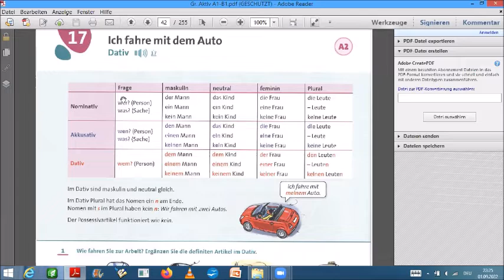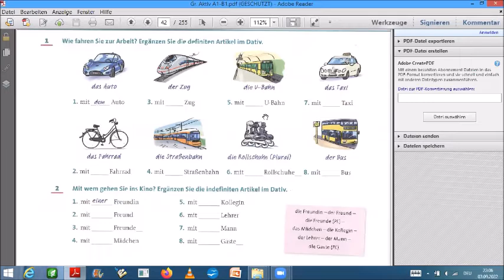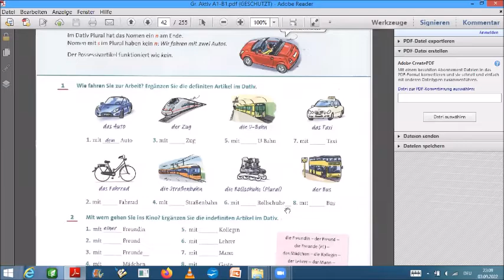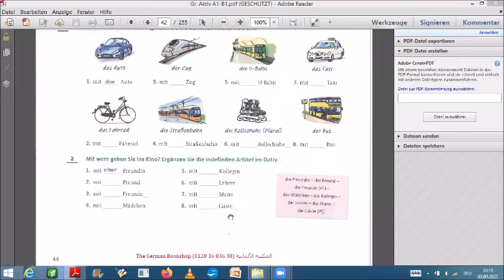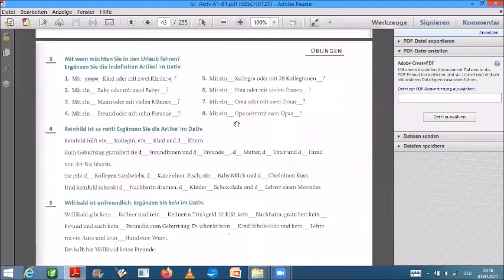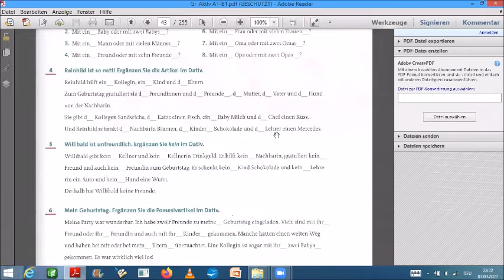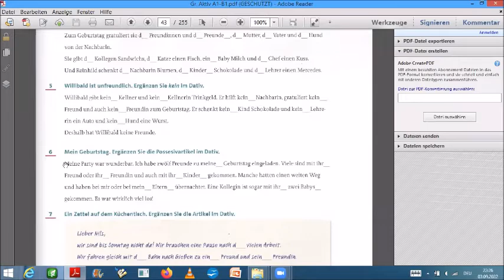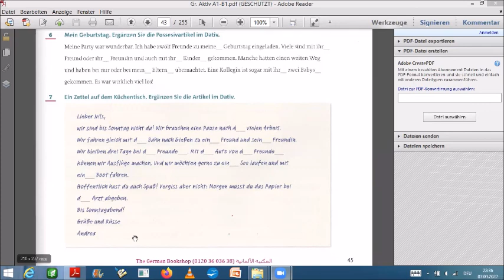Bilkalem German Grammar in Arabic Grammatik Aktiv Lektion 17 Dativ